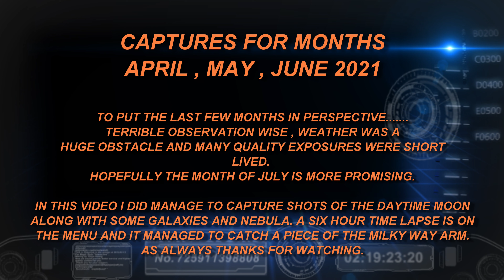Captures for April May June 2021 William Optics Celestron Telescopes Zwo cameras Astrophotography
Rough Weather up here in the East , clear skies quickly clouded over and on the occasional clear night high humidity. Attempting any long exposures was a challenge. Hoping the Month of July provides better opportunities.
Equipment:
Celestron 8 inch SCT , 6 inch SCT
William Optics Z61
Mount : Celestron advanced AVX
Cameras : ZWO ASI 183 mc pro cooled , ZWO ASI 224 mc
Filters : Optolong L-Enhance , UHC , L-Extreme
Processing: Photoshop 2021 , Topaz Labs Denoise , Registax